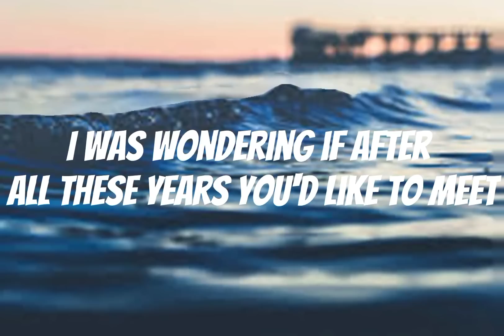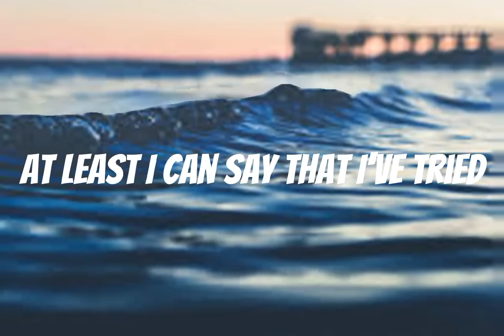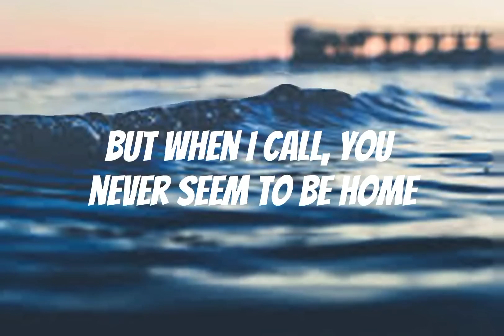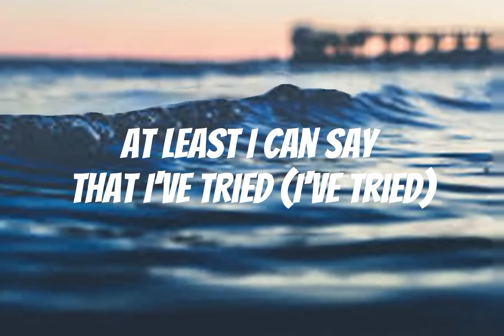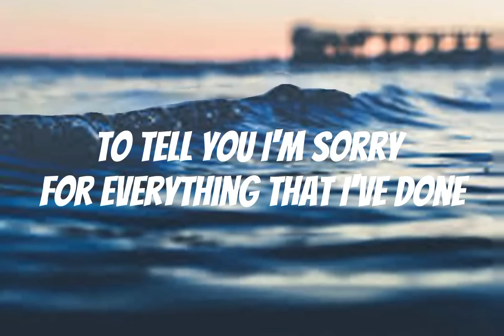Hello - Adele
follow Adele